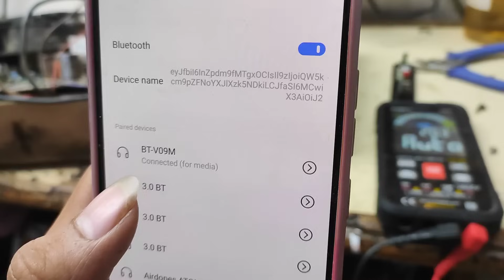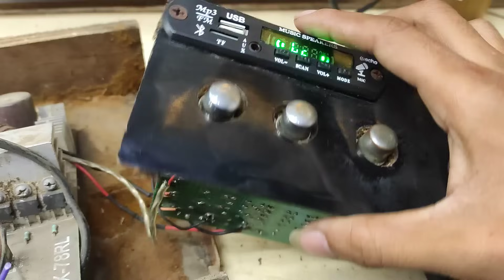8 Mosfet Tractor Amplifier Repair | How to Repair Amplifier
amplifier repair